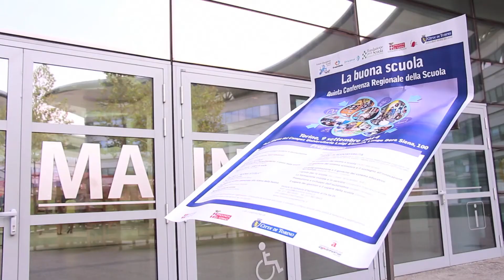La Buona Scuola, per far rinascere il Paese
Ragionare sul compito della scuola, per far ripartire il nostro Paese.
Questo il l’obiettivo del seminario - arrivato alla quinta edizione - promosso dal Forum Regionale per l’Educazione e la Scuola, dal Gruppo Abele, dalla Fondazione per la Scuola della Compagnia di San Paolo, dal consorzio Pracatinat, il CeSeDi, in collaborazione con gli Assessorati all’Istruzione della Provincia di Torino e della Città di Torino, tenutosi oggi presso il Campus Universitario Einaudi di Torino.
“La Buona Scuola” , questo il titolo dell’incontro rivolto a docenti ed operatori del settore, è stato un momento di incontro e confronto per parlare delle esperienze positive che la scuola piemontese offre, delle difficoltà che vive per fare delle proposte utili al governo della scuola.
Per capire obiettivi e metodi del seminario, abbiamo intervistato Domenico Chiesa, Presidente regionale del Forum  per l’Educazione e la Scuola e socio onorario di Acmos.